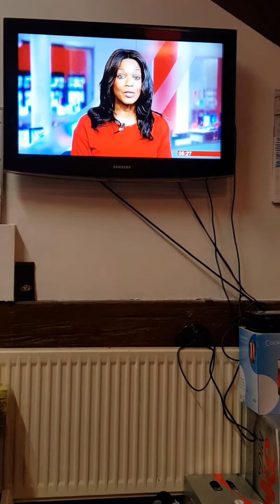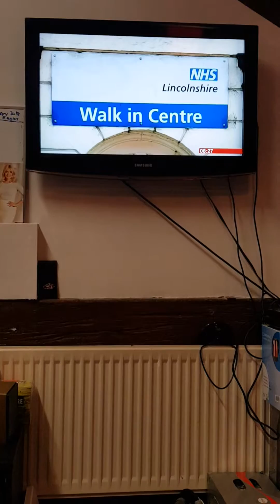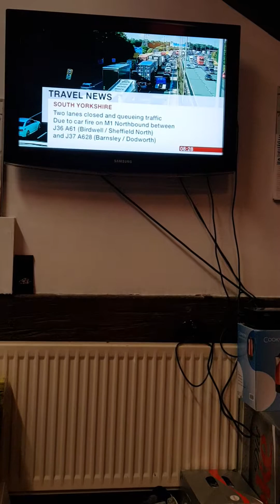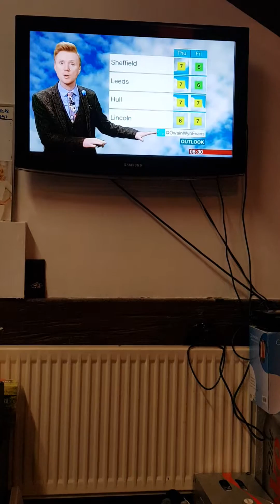24 January 2018